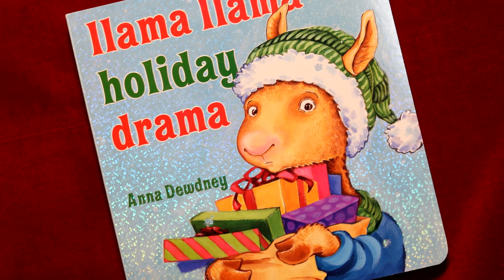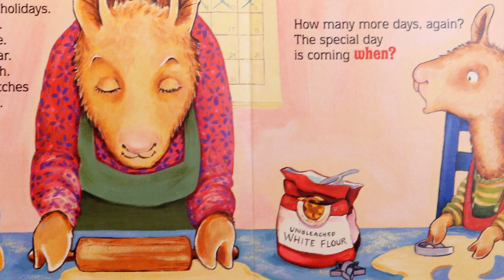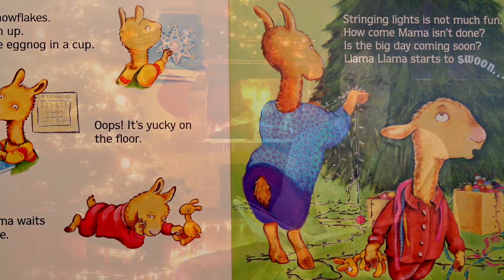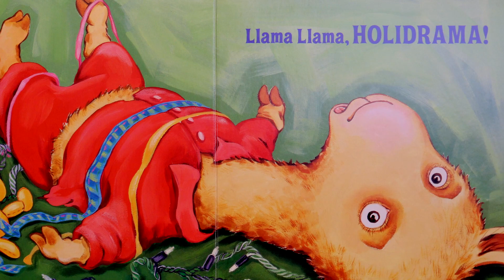LLAMA LLAMA HOLIDAY DRAMA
We hope you enjoy this children's book, read by Kelly Church, one of our talented back up singers. We all need a reminder to slow down during the season, as the book says. "sometimes we should take a rest and hold the ones we love the best"! We hope to see you during the Christmas season here at Legends in Concert, Branson MO!